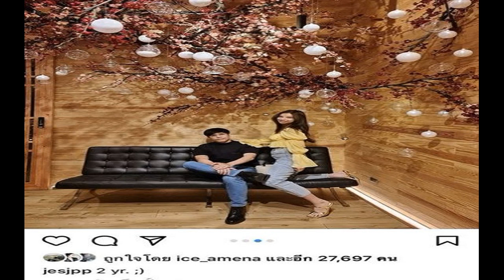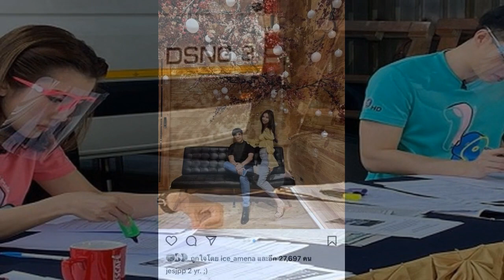เจษ เจษฎ์พิพัฒ วิว วรรณรท โชว์สวีต ฉลองครบรอบ 2 ปี เติมหวานให้กันอยู่เสมอ